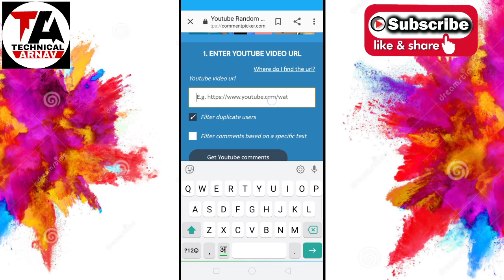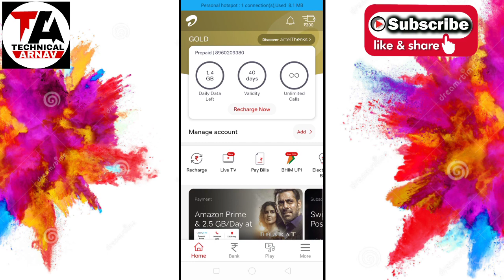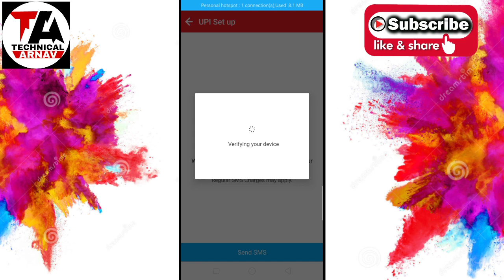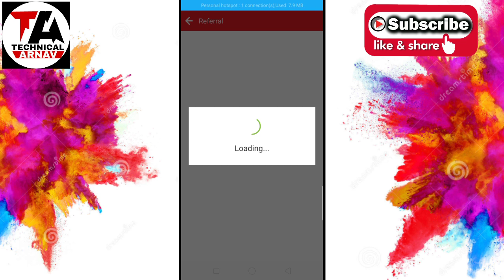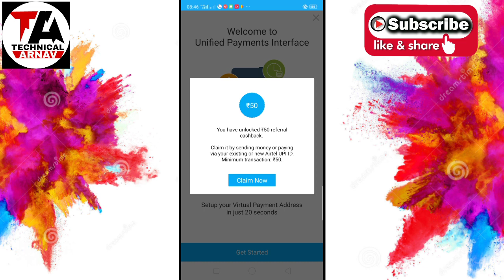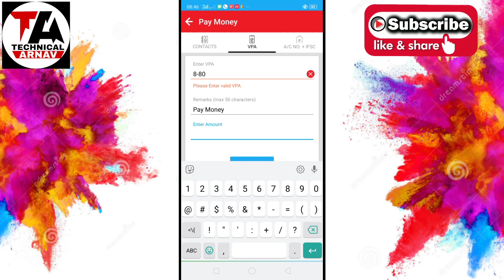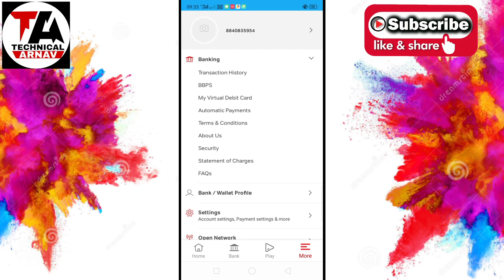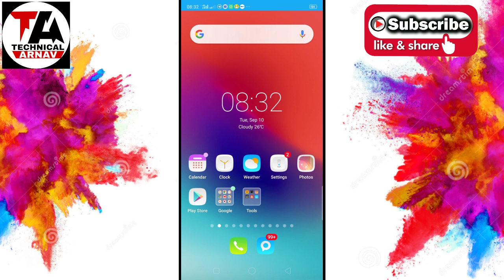Airtel UPI Offer ₹100 Cashback Per Number | Airtel Upi Unlimted Refer bypass trick One Device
Upi link free ₹50 =

 Steps to claim your cashback
 1. Click on my link and claim the offer on the app.
 2. Create an Airtel UPI ID (if you already have one ignore this step)
 3. Pay for anything or send money using your Airtel UPI. Minimum transaction ₹50.
 4. Get the cashback in your Airtel Money wallet.

Vidstatus app Link =

Hiboss app link= Signup ₹16

EARN BUZZ APP LINK=
Log in With Gmail only

Cash Buzz app link=  Log in With Gmail only

TECHNICAL KING LTD.

Arnav technical Ltd.

Arnav technical Ltd.

ttp://amzn.in/ci3w3LD

TECHNICAL KING LTD.

Arnav technical Ltd.

Paytm old version link=

1.Click on the invite link
2.Download Paytm App

2. Link your Bank Account on Paytm App
3. Transfer Money directly from Bank account using BHIM UPI
4. Get ₹1000 Cashback every month

Telegram Grup लिंक 👇👇👇👇
        TECHNICAL ARNAV_2